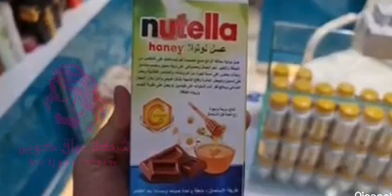عسل نوتيلا لتسمين الوجه للحجز واتس 07837822211 متوفر خدمه توصيل جميع محافظات العراق